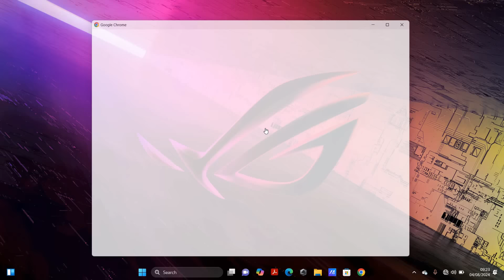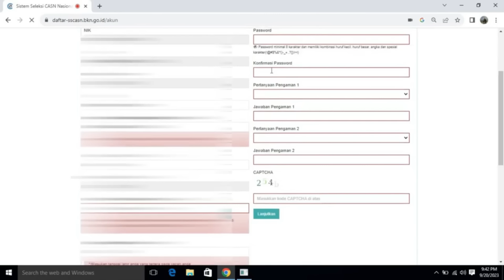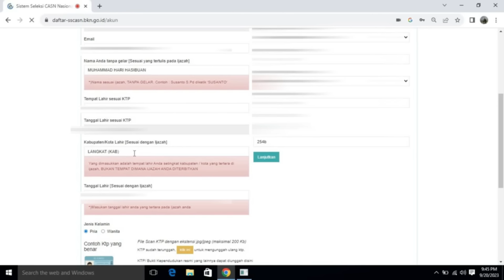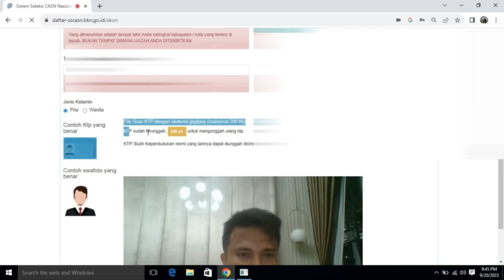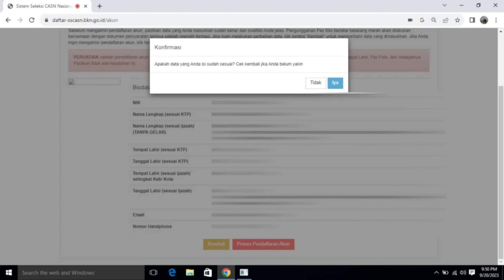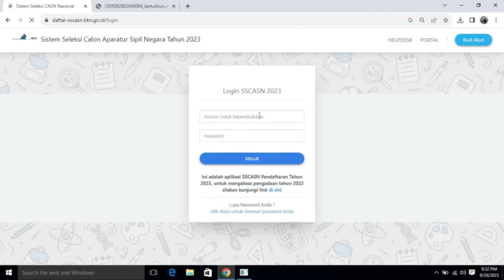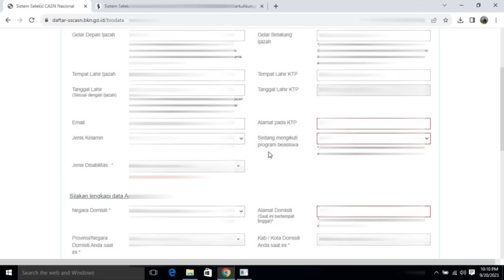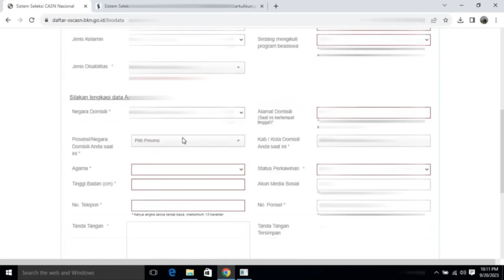CARA LENGKAP DAFTAR AKUN CPNS DAN PPPK TAHUN 2024